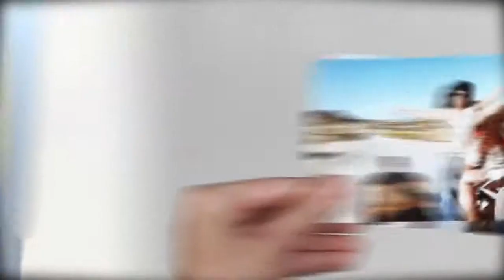Ol'Optic Toulouse Impression photo depuis Facebook via un KODAK Picture Kiosk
L'impression de vos photos FACEBOOK est tellement pratique chez votre Opticien et photographe Ol'Optic à Toulouse